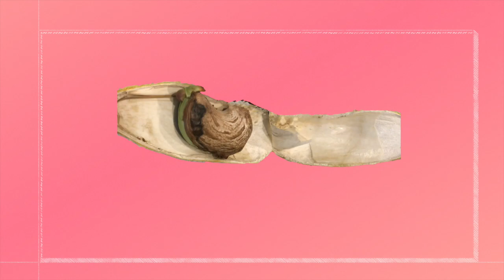Como germinar una semilla de mango 🥭🌱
El paso a paso de una germinación de semilla de mango. De forma fácil, rapida y sencilla 🥭🌱